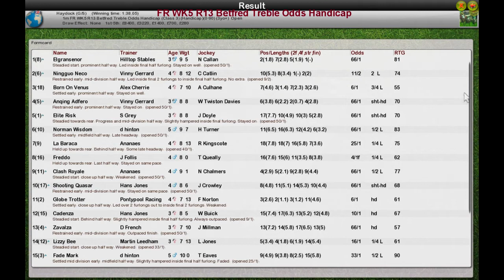FR WK5 R13 Betfred Treble Odds Handicap